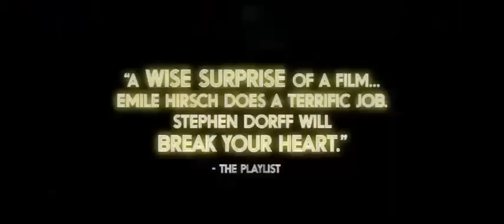The Motel Life - 2012 - Official Trailer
A pair of working-class brothers flee their Reno Motel after getting involved in a fatal hit-and-run accident.

Country: USA
Year: 2013
Language: English
Runtime: 85 min

Directed by: Gabe Polsky, Alan Polsky
Starring: Kris Kristofferson, Stephen Dorff, Emile Hirsch